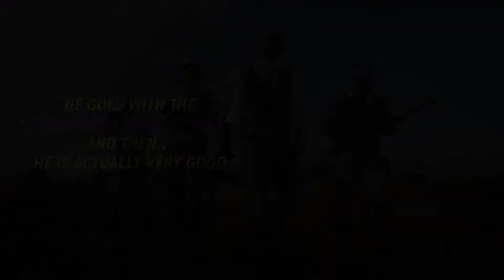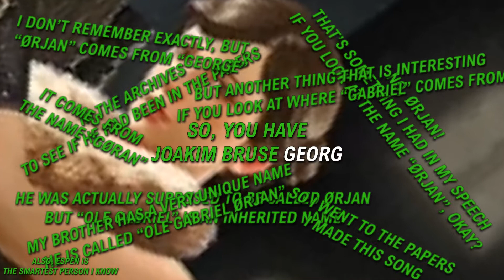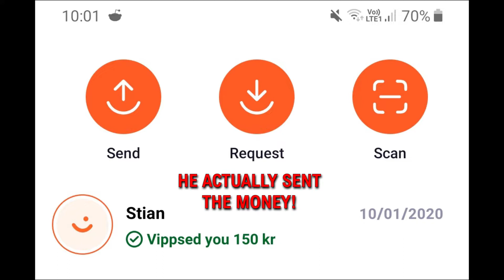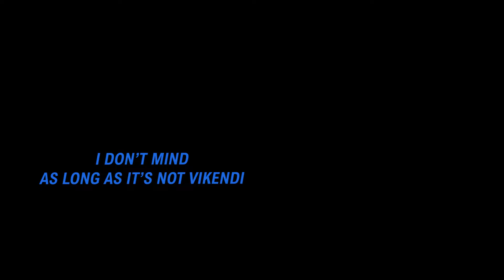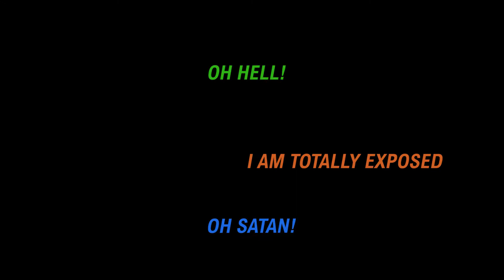When Norwegians Play PUBG - Episode 6 (2020)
Norwegian Idiots, part 6